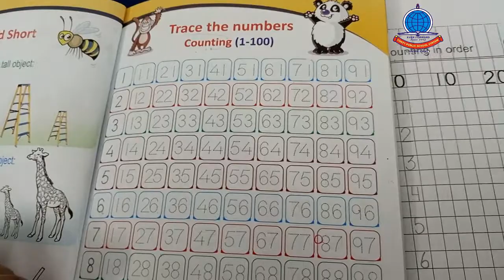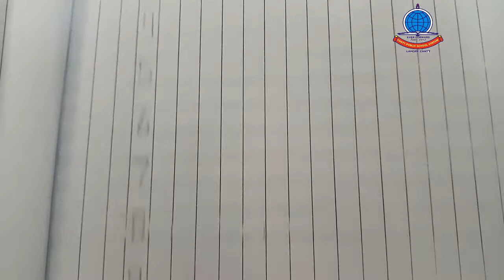MAths K 0 Lecture 2 Book Page 9, Copy Page 1 +2